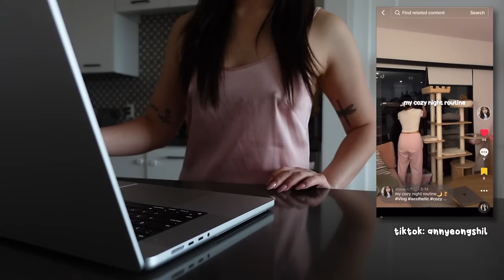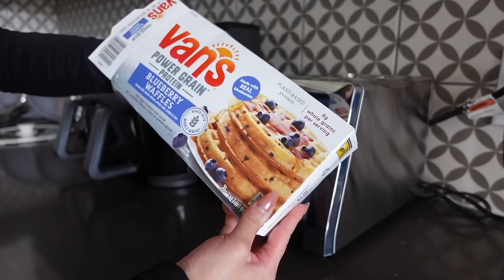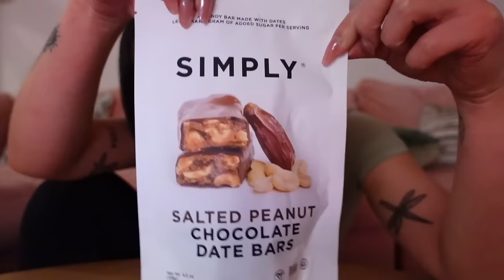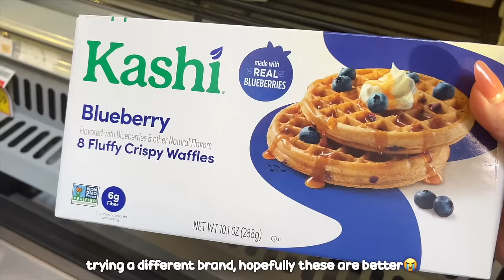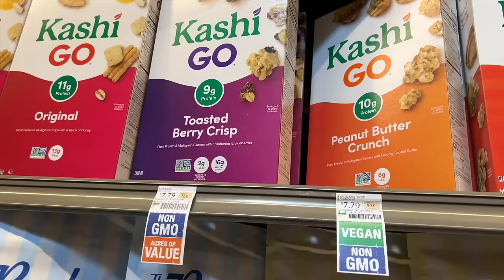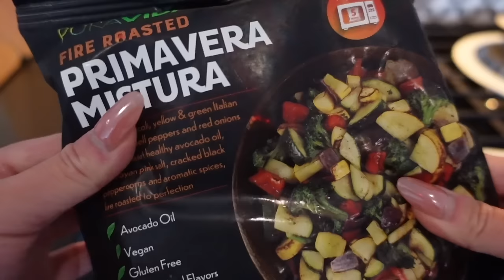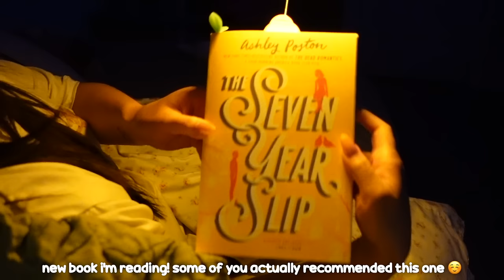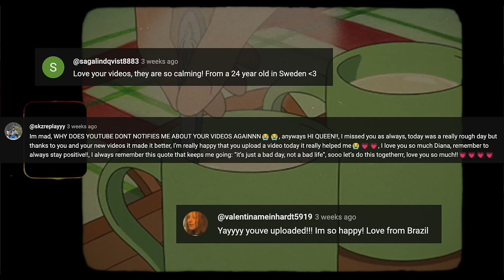living alone vlog 💌 empty house tour, new job, finding balance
❀ HELLO MY LOVES I MISSED YOUUUU thank you for your patience ;-; ♡ let me know how you've been in the comments below!

HELPFUL LINKS TO SUPPORT 🍉‼️

❀ if you want the link to any of the products i use,

✧ social media ✧